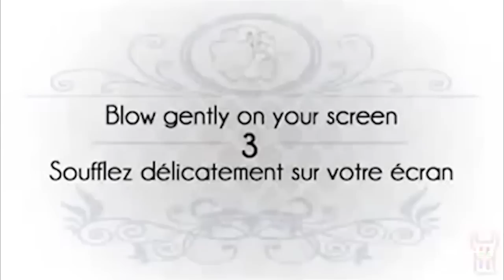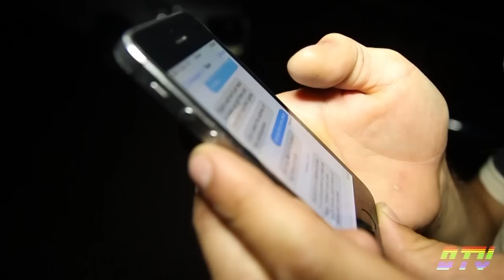DUNIES TV [Season 1 Ep 3]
DUNE RATS take on Laneway 2015 in Part 1 of this 2 Part special.

Additional footage provided by Tay Kaka & Kent Wright